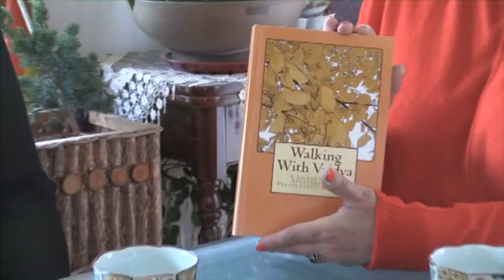Channel 8 Community Updates - June 23rd 2015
Your local happenings for the Week of June 29th 2015